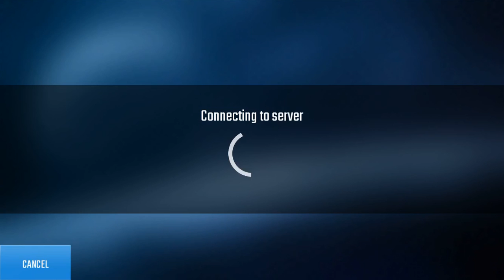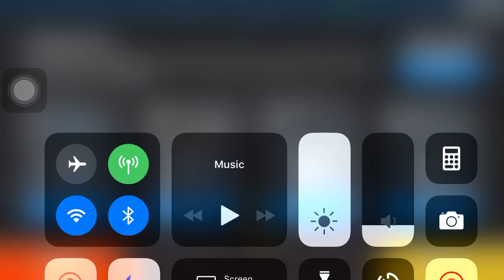N.O.V.A gameplay 2